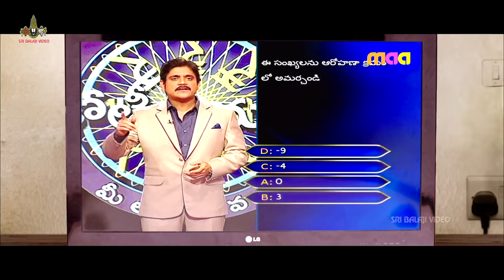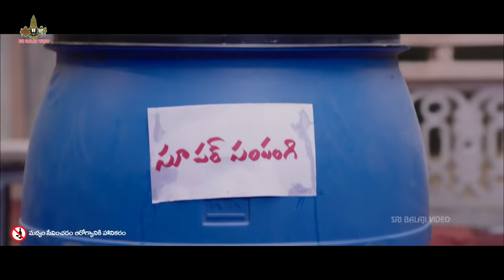Prabhas Sreenu Comedy Scenes Vol 01 | Back to Back Comedy Scenes | Sri Balaji Video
Watch Prabhas Sreenu Comedy Scenes Back to Back.